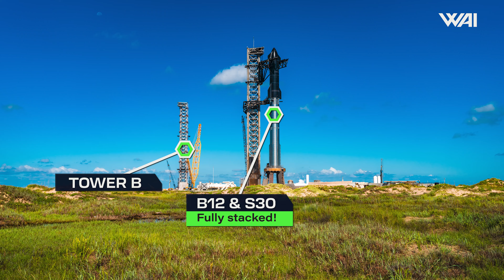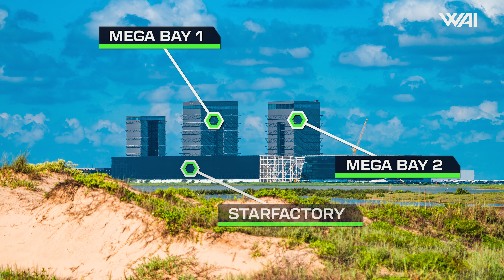Is SpaceX Ready?! Full Stack Testing!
SpaceX Conducted the First Full stack Test with Booster 12 & Ship 30!

A series of uncommented videos directly from the lens of our photographer John  at SpaceX's Starbase, TX. Only the latest pictures from the Starship construction site!

Production: Felix Schlang
Editing: Jonathan Heuer
Photography: Jordan Guidry & Sean Doherty

WAI No Comment Episode 199